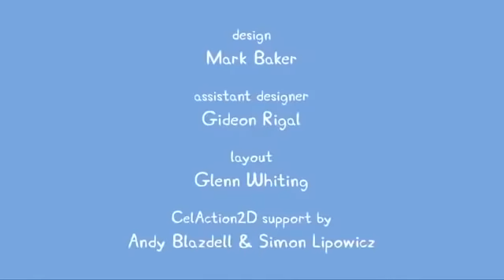Peppa Pig Português Brasil ⭐️ Vários Episódios Completos ⭐️ Pepa Ping Ping ⭐️ Desenhos Animados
Peppa Pig Português Brasil ⭐️ Vários Episódios Completos ⭐️ Pepa Ping Ping ⭐️ Desenhos Animados Kids Channel BR- Compilation 27 - Peppa Pig

Canal familiar com desenhos animados para o público infantil tais como: Peppa Pig, PJ Masks e Ben e Holly. ► Cliquem aqui para inscrever-se